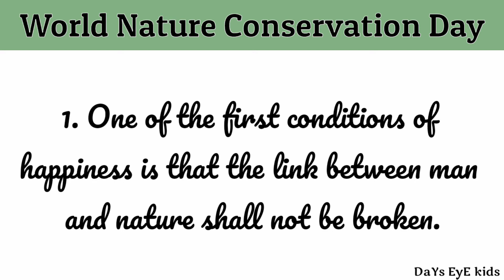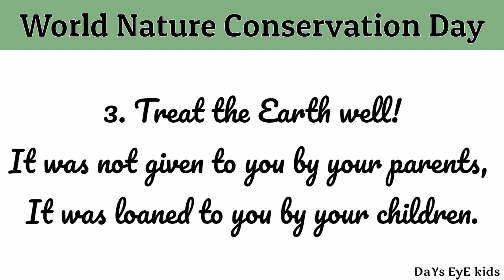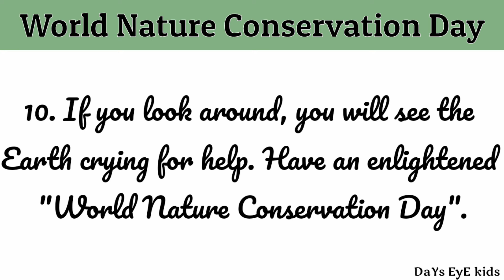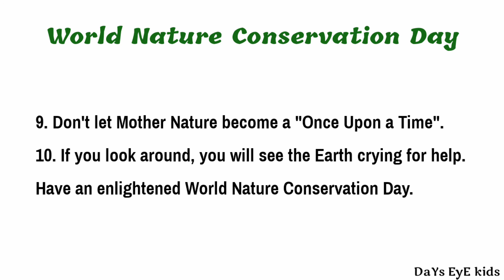Unique and Catchy slogans on World Nature Conservation Day | quotes | Posters | July 28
Unique and Catchy slogans on World Nature Conservation Day | World Nature Conservation Day quotes | Posters on World Nature Conservation Day

Write the suitable caption for the given picture and give unique and catchy slogans for it.

This video helps to learn few slogans about World Nature Conservation Day

Posters on World Nature Conservation Day
World Nature Conservation Day quotes
World Nature Conservation Day slogans
Unique and catchy slogans for World Nature Conservation Day
Best quotes on World Nature Conservation Day
Poster making on World Nature Conservation Day
Slogans on World Nature Conservation Day